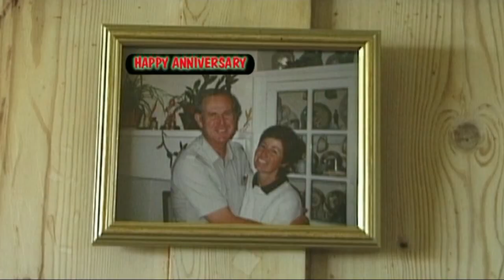THE HANDKERCHIEF-THE MOST USEFUL INVENTION IN THE WORLD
A FILM ILLUSTRATING THE MANY USES OF THE MOST USEFUL INVENTION IN THE WORLD;THE POCKET HANDKERCHIEF.